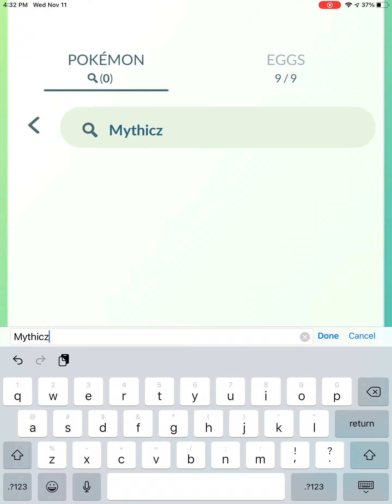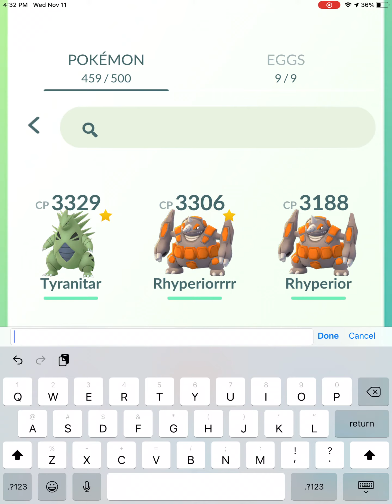All of my Legendaries, Mythicals, and Shiny ✨Pokémon in Pokémon Go.